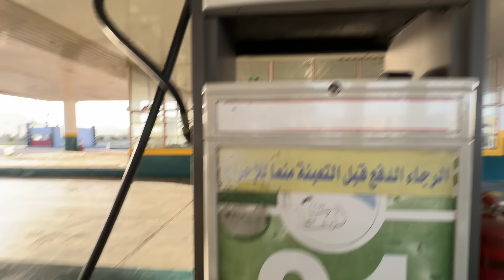Battle of Khyber⚔️History & The Girl Dam (Sadd al-Bint) | Madina to Khyber Saudi Arabia🇸🇦 | EP01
00:00 Highlights & Intro
01:20 Arabic Breakfast in Madina Munawwarah
04:00 Going to Khyber
06:04 History of the Battle of Khyber
08:15 Sadd al-Bint (Khaybar Dam)